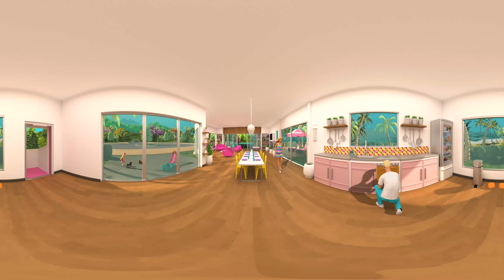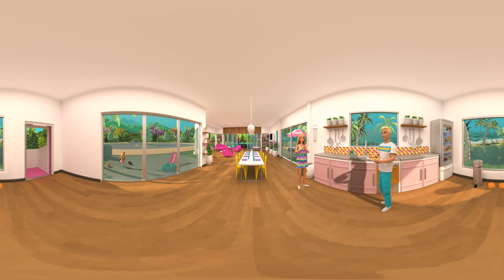💖 BARBIE'S NEW DREAMHOUSE ✨ 360° VIRTUAL HOUSE TOUR! | Dreamhouse REMIX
OMG we have a BRAND NEW DREAMHOUSE! It’s finally here…the NEW DREAMHOUSE TOUR! Be sure to move the camera around during the tour so you don’t miss any of the action – let me know if you catch Chelsea’s prank 😉  ENJOY!

About Dreamhouse
Welcome to the DreamHouse! Join Barbie and her friends, the DreamSquad, as they show you trendy DIYs, funny challenges and more! You never know what fun adventure awaits in the DreamHouse!